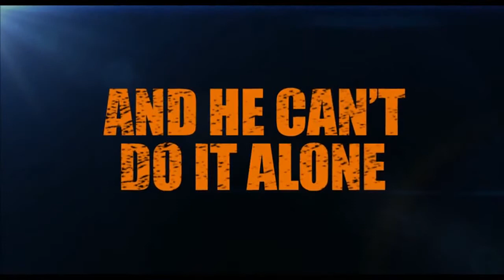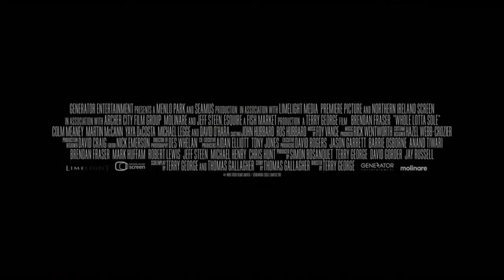Stand Off Official Trailer #1 (2013) - Brendan Fraser Movie HD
The story centers on a botched fish market robbery that leads to the involvement of the local police and a gangster out for revenge.